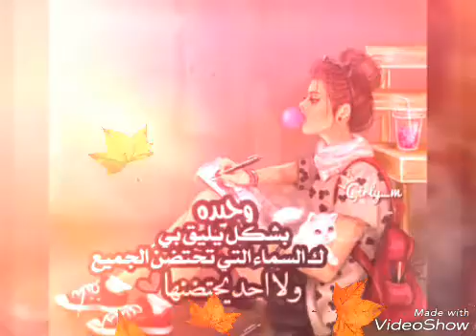اهداء الى كل صديقاتي